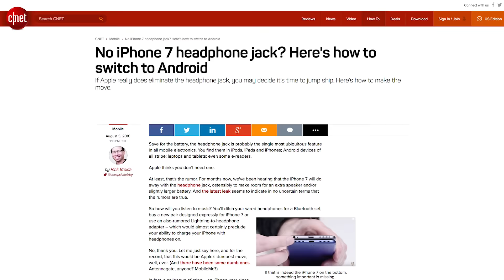Should Apple kill the headphone jack?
Apple is rumoured to be scrapping the venerable 3.5mm headphone port for the iPhone 7. Would it be an opportunity for innovation or a terrible mistake? We present each side in a spirited debate taken from the CNET UK podcast.